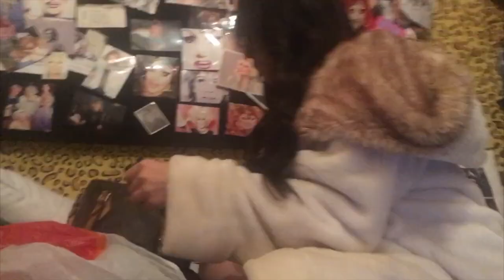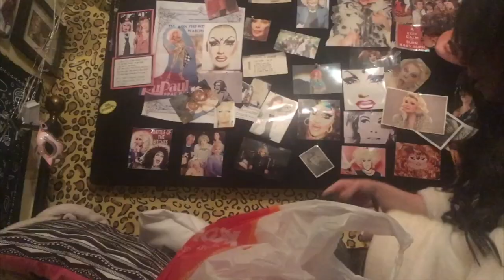Lily Kate Seymour - Empty Your Sack, Queen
A gaySVTVworld Production

Empty Your Sack, Queen is our take on the popular, What's In Your Purse.  Sherry muscles in on some of her best girl friends and takes a peek into their bags, purses, pocket books, clutches and sometimes gym bags!

In this episode DJ (my drag daughter) explores the purse of Lily (Jackie Beat's drag daughter) somewhere in the UK !

Empty Your Sack, Queen - What's In Your Purse - What's In Your Purse parody - Sherry Vine - gaySVTVworld - LGBTQ  - drag comedy - drag parody - Lily Kate Seymour - DJ L Taylor